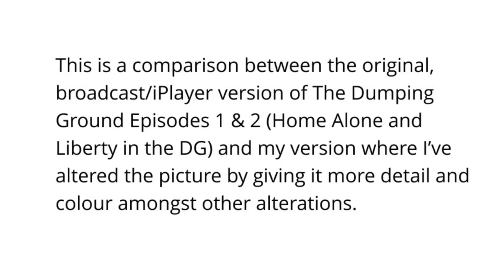The Dumping Ground Comparison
This video compares the original version of The Dumping Ground Episodes 1 and 2 with my own version.

Intentional or not, the show looks very grey, dark, colourless and even lacking in detail at times, so I set about altering the brightness, colouring and detail to give it a more vibrant and lighter show which fits the tone and channel. It’s not perfect, in particular the scene at night now looking very blue and a few shots or pictures, most noticeably the explosion, looking too bright and detailed but overall I think this is an improvement, especially for scenes set during the day.

As for the music, I really like the Smallville theme tune and thought it would go well.

This is only a few clips and photos from the episodes as a side by side comparison to show the differences.